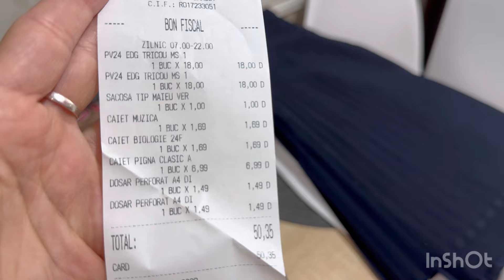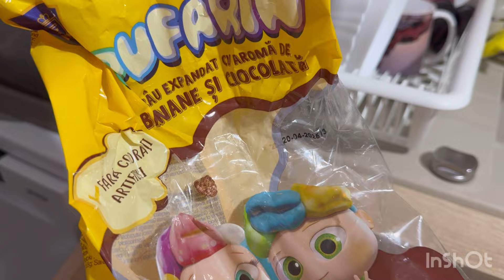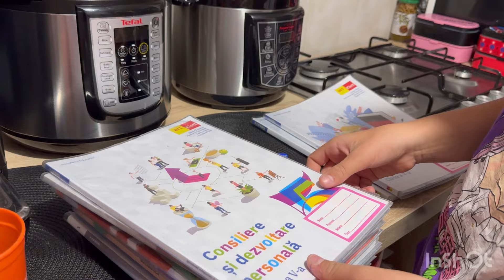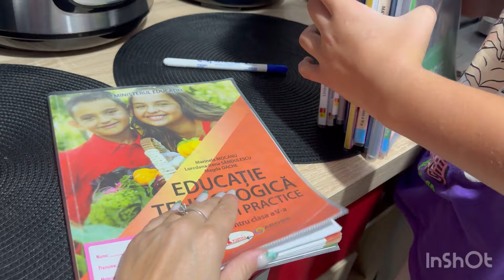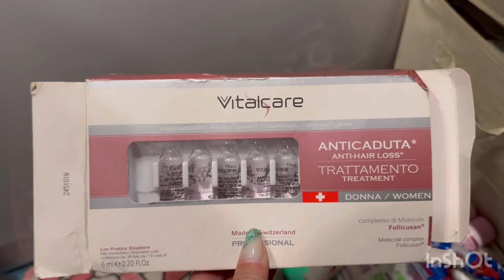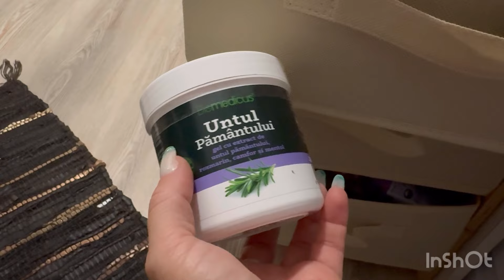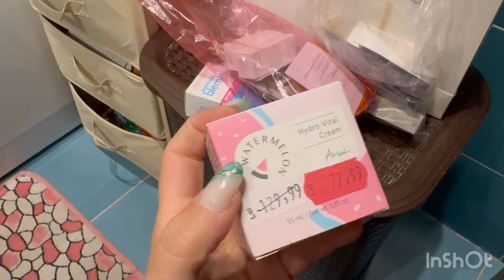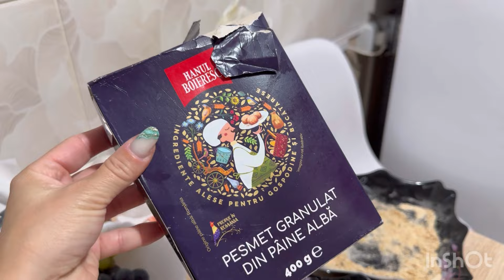Vlog: 10 septembrie 2024!